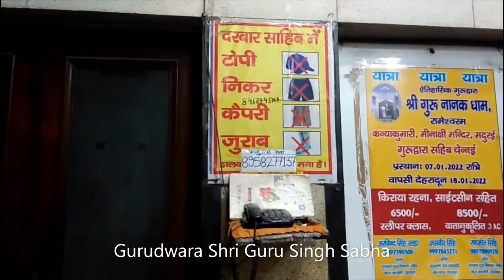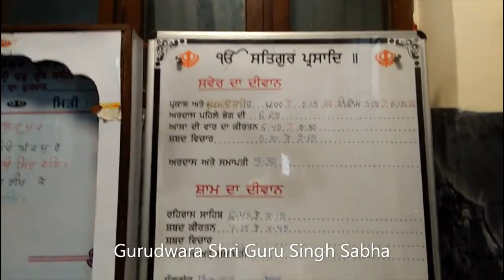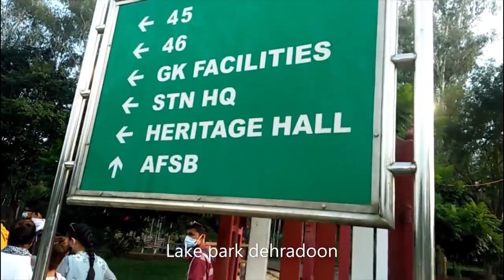Dehradoon city 2021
Dehradoon explore
1. Budha temple
2. Lake Park
3. Clock tower
4. Sahastra Dhara
5. Gurudwara sahib
6. Darbar sahib
7. Palton Bazar#dehradoon#dehradoon#naturelover#explore#exploring#kashmir#destination#monastery#budha#clocktower#vlog#blogger